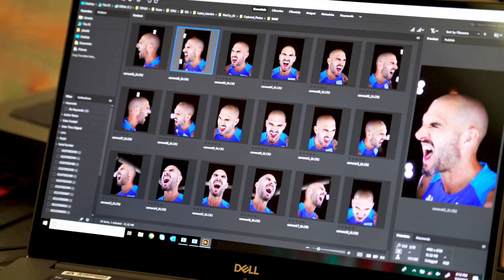Head Scan Racing Club FIFA 20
¡Estamos en el juego! Los rostros de @RacingClub están llegando a FIFA20. Seguimos RompiendoLímites en Latinoamérica.